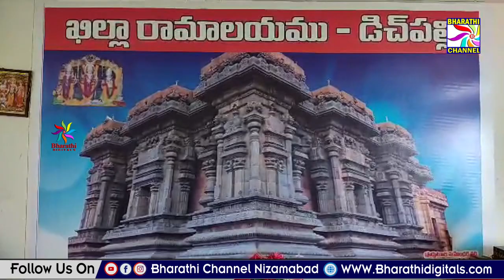ఖిల్లా డిచ్ పల్లి రామాలయం లో ప్రత్యేక పూజలు నిర్వహించిన ఎమ్మెల్సీ కవిత , బాజిరెడ్డి గోవర్ధన్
ఖిల్లా డిచ్ పల్లి రామాలయం పైకి వాహనాలు వెళ్లేందుకు జరుగుతున్న పనులను పరిశీలించి ప్రత్యేక పూజలు నిర్వహించిన ఎమ్మెల్సీ కవిత, నిజామాబాద్ రూరల్ శాసనసభ్యులు బాజిరెడ్డి గోవర్ధన్ || Bharathi Channel || Nizamabad ||